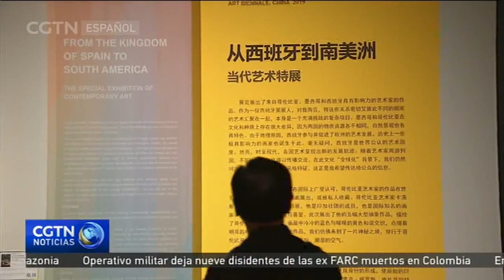Se celebra la 8.ª edición de la Bienal de Arte Internacional de Beijing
Este viernes 30 de agosto se inauguró la 8.ª edición de la Bienal de Arte Internacional de Beijing. Este año, el evento cuenta con 640 obras en exposición de cerca de 600 artistas provenientes de 113 países. Bajo el lema "Mundo Colorido y Destino Común", la muestra sirve de plataforma para dar a conocer la diversidad del concepto de belleza dentro el arte, así como el encanto de Beijing como metrópoli internacional y ciudad antigua.